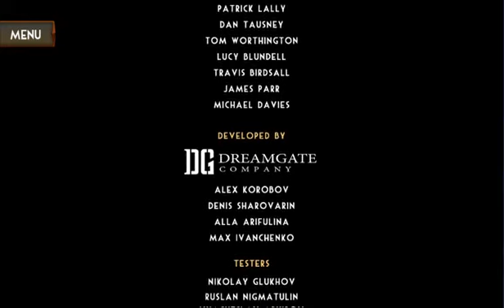Steampunk Tower (Full Android Game )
Take charge of the immense Steampunk Tower and help the eccentric Lord Bingham protect his precious Etherium Mine.
As the Imperial Army’s foot soldiers and mechanical monstrosities march into battle, fortify your epic spire with machine guns, cannons, lightning coil, saw launchers and more.